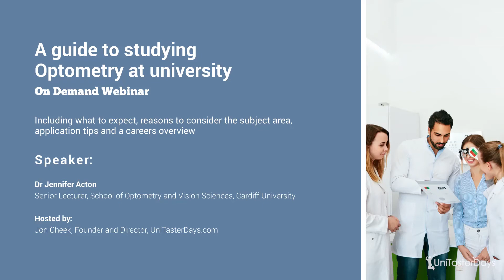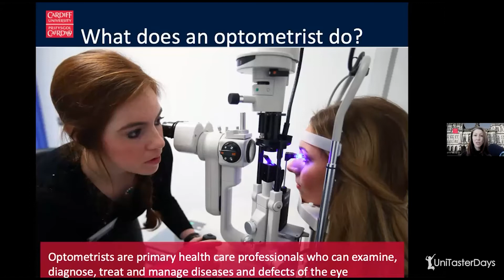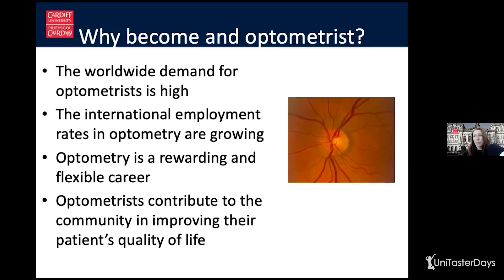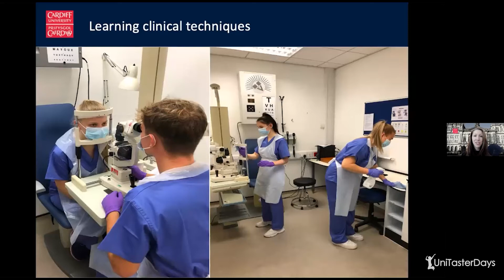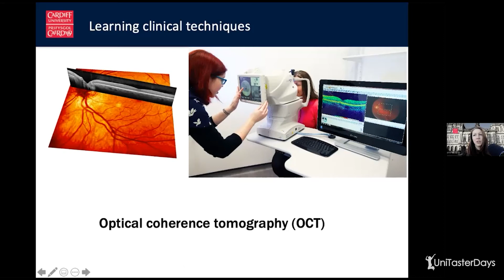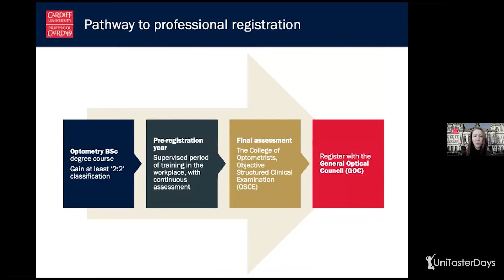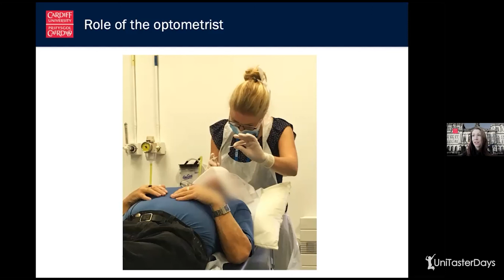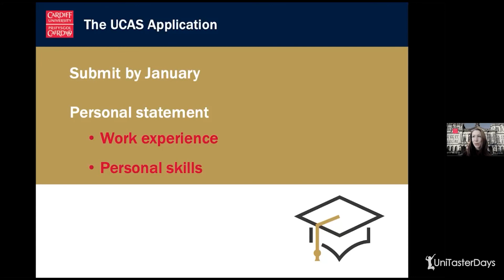A guide to studying Optometry at university - inc what to expect, careers + more| UniTaster OnDemand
A guide to studying Optometry at university - including what to expect, reasons to consider the subject area, application tips and a careers overview.

Speaker:
Dr Jennifer Acton, Senior Lecturer, School of Optometry and Vision Sciences, Cardiff University.

Contents of the video:
00:00 - Introduction to the event and the guest speaker
00:55 - Why consider studying Optometry at university?
02:15 - What to expect if you study Optometry at university?
05:51 - What careers does studying Optometry lead to?
06:43 - Application tips for optometry courses